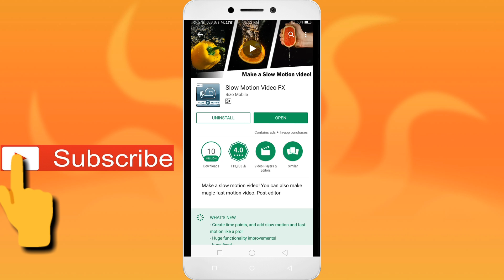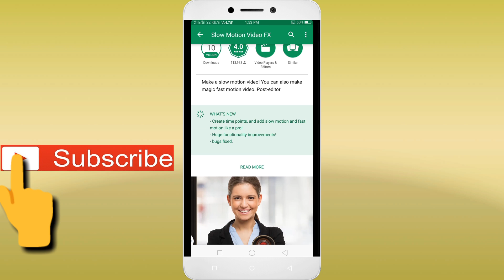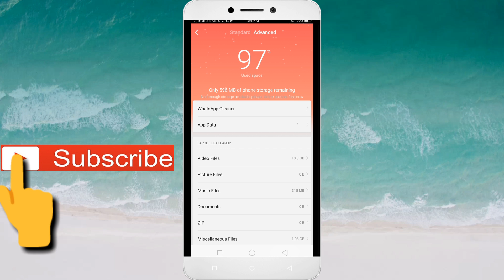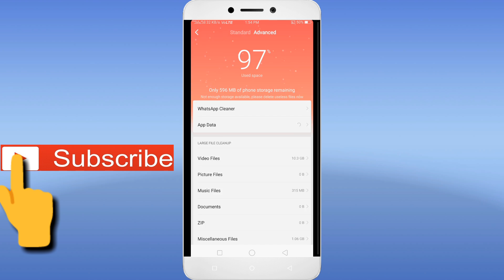##6 slow motion" video' kesi banaey, $$$$🔥🔥🔥🔥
Helo dost namsti
Hamari chennal me walcome
Please sabcribe my chennal
Slow motion video ke Bari Ham es me bataey huwey hai